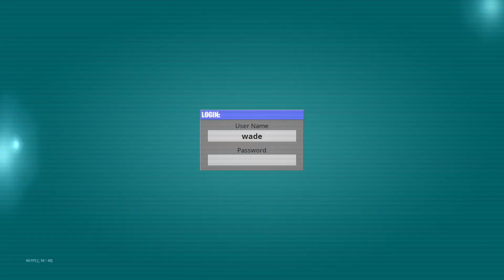Buying seoson 2 battle pass